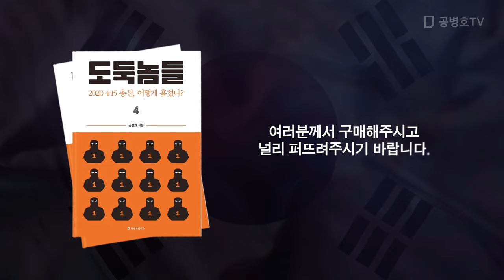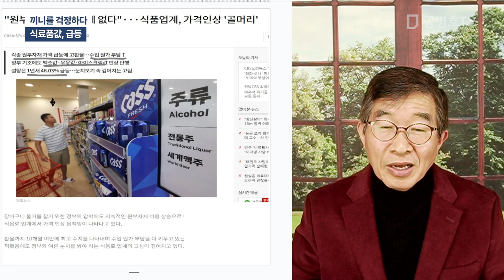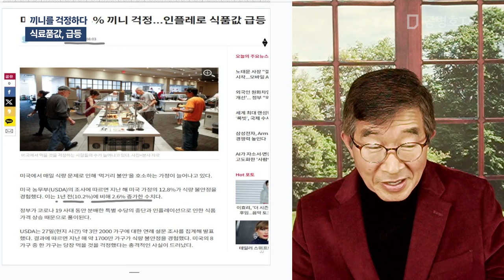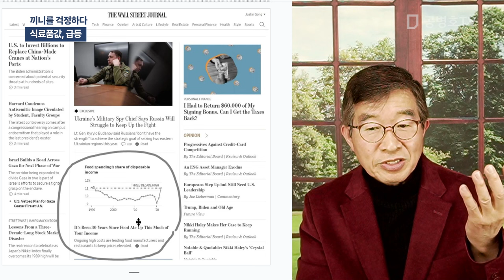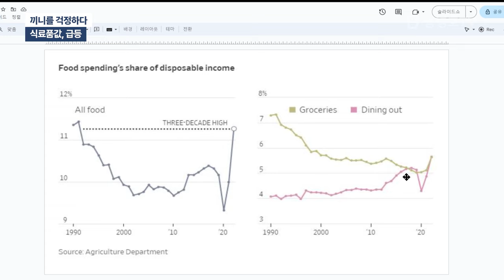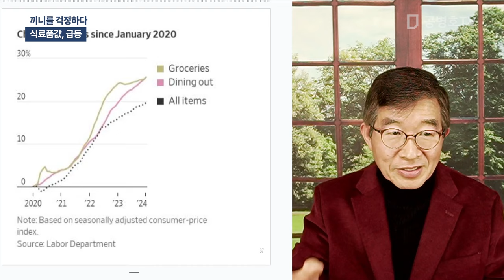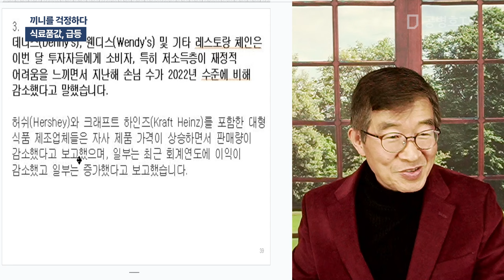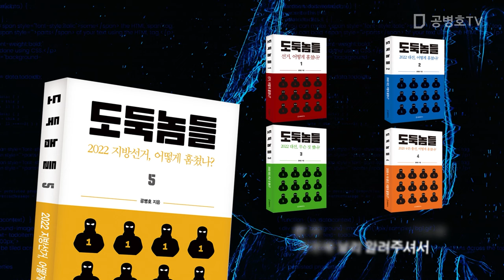끼니를 걱정하다 / 식료품값, 급등 [공병호TV]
Bitcoin : 3MTW849AkP2ftLeSK2teZHMmzLu7Z83s9U